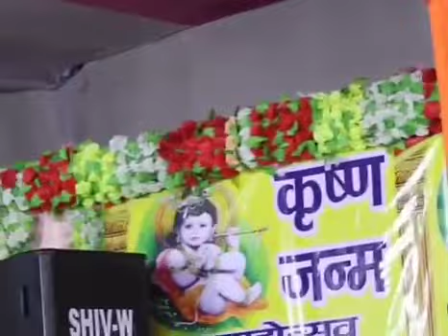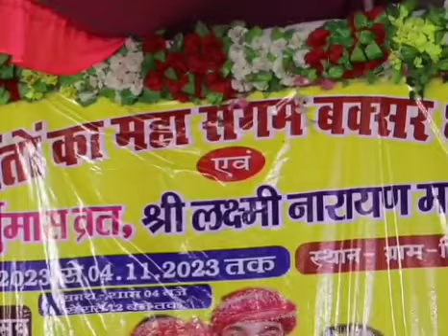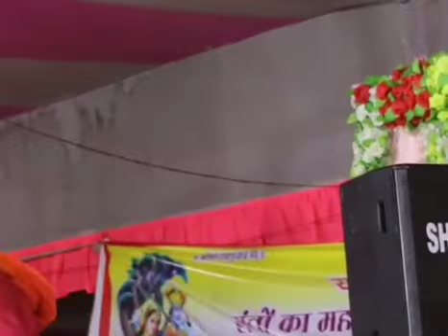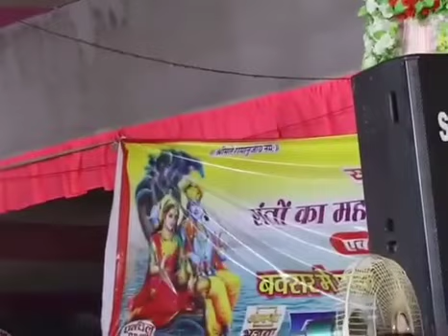video |Gopal Rai stage show |Gopal Rai new song bhojpuri singer gopal rai stage program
Nadiya ke dad Maiya
gopal rai stage show
gopal rai new song
gopal rai new stage program

Bhojpuri stage show new
Bhojpuri stage new program
Bhojpuri ka dhamakedar program
Bhojpuri ka sabse badiya program
Orchestra program
Bhojpuri singer orchestra ka program
Bhojpuri orchestra
Bhojpuri new singer ka program
Bhojpuri ka new wala program
Bhojpuri best program
Bhojpuri best new program

Bhojpuri singer dhamkedar program